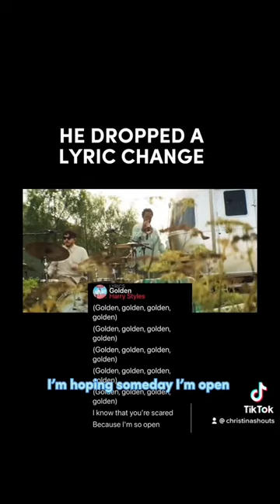Lyric Change to Golden 💚💙☮️💍